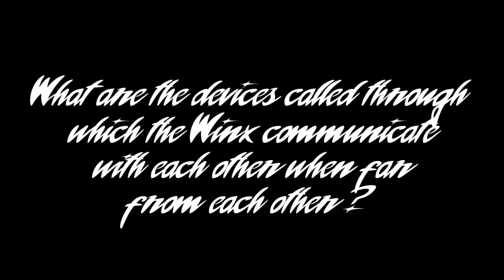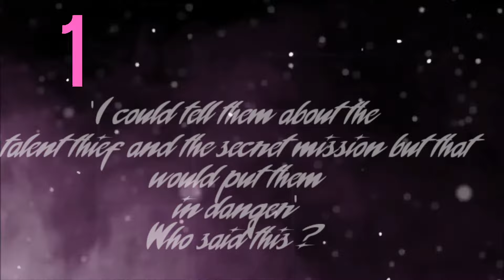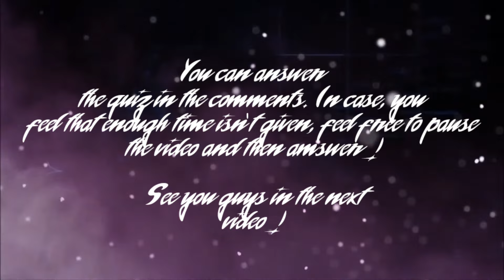World of Winx quiz | Mode: Easy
Hosted by: @WinxClubNewsflash @TheMagix4000 and others

Hey hey winx instrumental by @WinxClubNewsflash